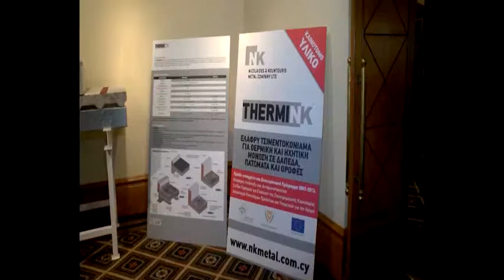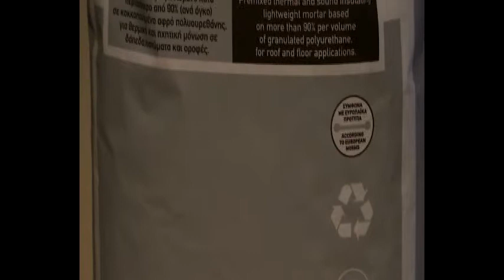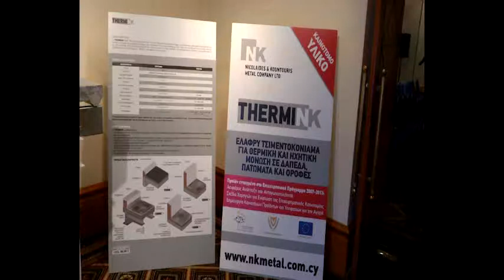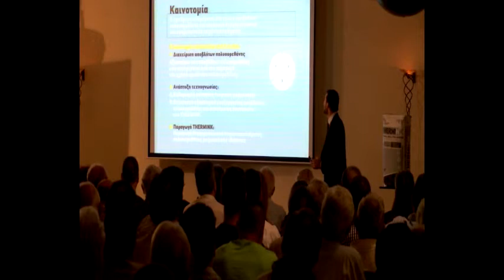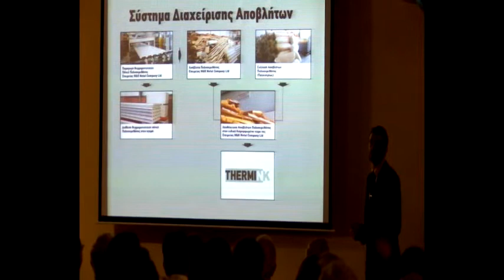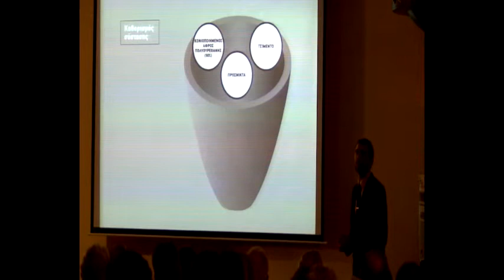Μια καινοτόμα τεχνολογία από την Nicolaides & Kountouris Metal Company LTD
Αμοντάριστα πλάνα

Ant1 internet world